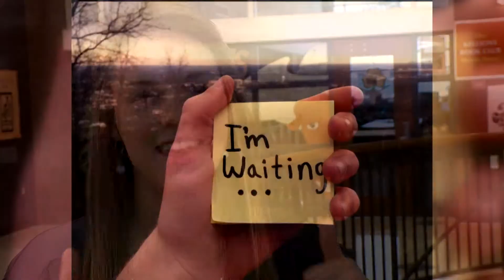Hours of effort and editing for a "promposal"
Kids these days.  Creative wedding proposals may soon take a backseat to high school students and their "promposals."  Here's an example of a particularly elaborate one--discovered when my sister-in-law showed me her video.  Wow.